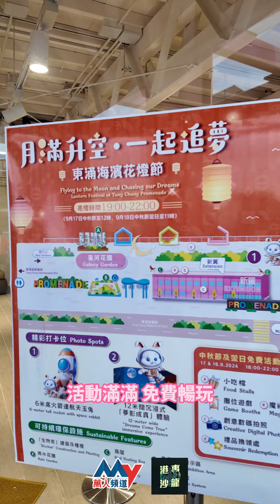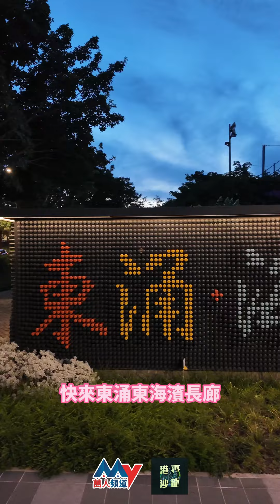🎉中秋節 限定盛宴來襲！「月滿升空·逐夢之旅」東涌海濱花燈節璀璨開幕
📅時間鎖定：9月8日至22日，每天晚上7點，花燈準時點亮夜空。
中秋節特別版🌕：17日中秋節和18日追月夜，亮燈延長至深夜，17日嗨至12點，18日狂歡至11點陪你度過最長情的月夜！

🎉活動滿滿，免費暢玩！17、18日晚，創意無限的數碼 拍照 體驗、街頭魔術 讓你目不暇給，還有趣味 攤位遊戲 跟大家共渡歡樂時光！

🌌東涌海濱長廊變身星際航道，打卡6米高的充氣火箭直沖雲霄，玉兔燈飾招人喜爱，坐上彎月椅欣賞月色，還有在八大行星燈飾、五彩斑斕的燈籠長廊藏著孩子們的手藝結晶——手繪燈籠 與 燈謎 等你來猜，感受童真與智慧的碰撞！

🚀「夢影成真」空間：12米闊的巨幕帶你穿越星際，沉浸式動畫體驗仿佛漫步月宮，每一幀都是視覺盛宴！

快來東涌海濱長廊，與我們一起月滿升空，逐夢前行！🚀🌙